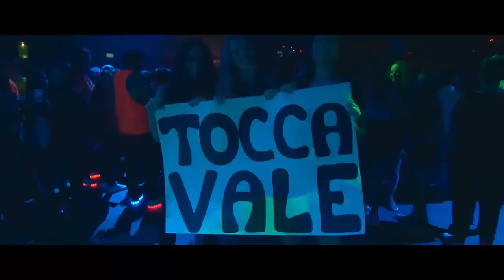Dj Matrix Vs Matt Joe - TALISMANO (feat. GLI AUTOGOL)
SEGUI DJ MATRIX :
Primo singolo estratto dall'album MUSICA DA GIOSTRA VOL 4.
dedicato a Simone Padoin ,un grande del calcio Italiano.

SPECIAL THANKS  : ZARRONIGHT